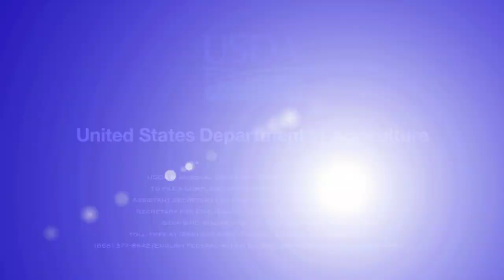USDA Week In Review August 1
A weekly look at some of the events and activities at the U.S. Department of Agriculture.